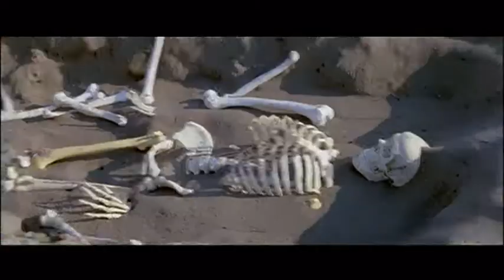Un Amleto di meno - "ho l'infinito in cartellone" -